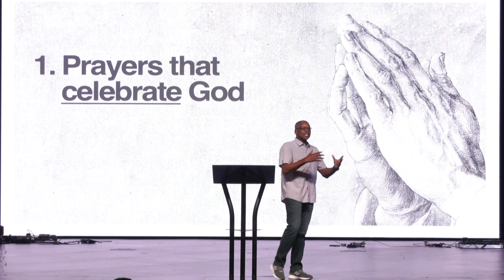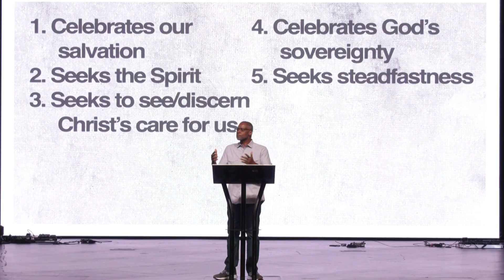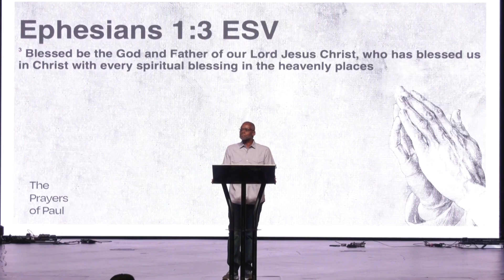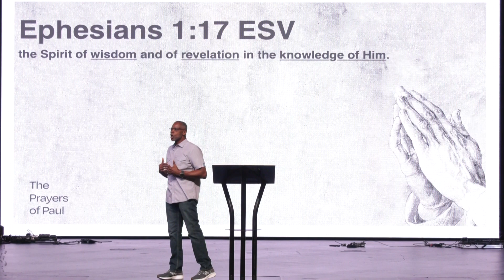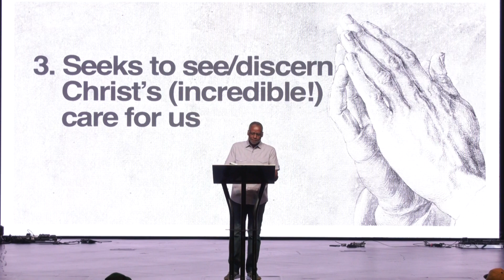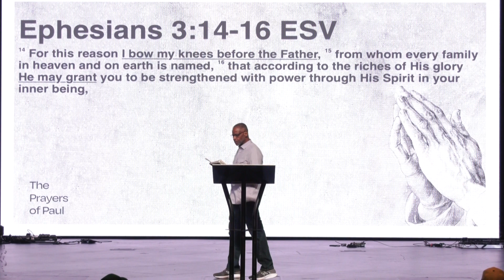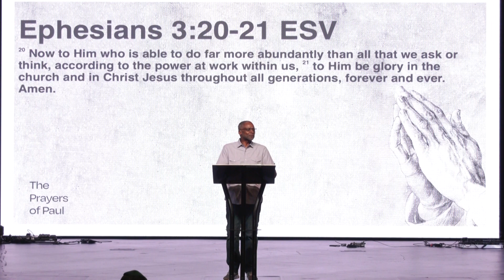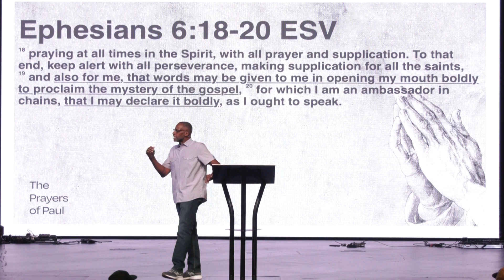Prayer According To Ephesians | Pastor Larry Smith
0:00 Prayers According To Ephesians
4:30 Prayers That Celebrate God
4:55 Prayers That Seek God
6:40 Celebrates Our Salvation – For How Complete It Is In Christ
Seeks the Spirit – So We Can Commune With The Father
Seeks To See/Discern Christ’s Care For Us
Celebrates God’s Sovereignty – How Capable The Father Is!
Seeks Steadfastness – In Communicating The Gospel
7:24 A Prayer That Celebrates Our Salvation
8:00 Ephesians 1:3
14:23 Seeks The Spirit
14:32 Ephesians 1:15-17
16:00 Ephesians 1:17
17:30 Seeks To See/Discern Christ’s Care For Us
17:40 Ephesians 3:14-19
23:40 Celebrates God’s Sovereignty
23:50 Ephesians 3:20-21
25:30 Seeks Steadfastness
25:45 Ephesians 6:18-2
28:00 Rick Warren Quote